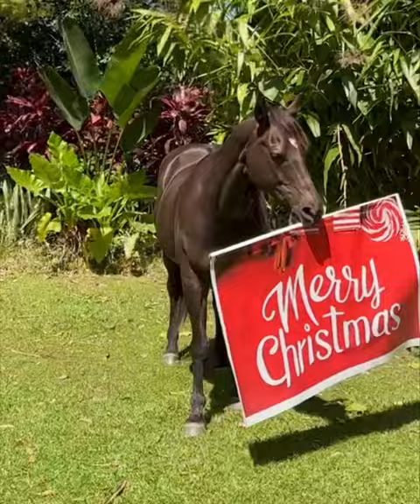🎄MERRY CHRISTMAS 🎄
Join Rebel The Stunning Quarter Horse Celebrating Christmas by Sending This Forever Gift. The Christmas Card to last a life time

The best way to create is to have the most awesome relationship with your horse.. to be together forever ❤️🐴✨to commit their full life.

Video Title: Give The Gift Of A Forever Christmas Card, Talented Horse Shares His Tricks. | LaraCoventryCox.com

This video is about Christmas woth Horses. But It also covers the following topics:

Horse Art
Gift Art Creations
Hoof Print Designs

✅  About Lara Coventry Cox, Mahi Mahi Method.

Horses are ridden and or at liberty using the method of positive reinforcement, genuine horsemanship, and free sessions, encouraging the horse to use their imagination. In most cases, horses in my large, unfenced arena can leave any time to eat grass!

With over 39 years of experience training animals of all kinds professionally, 🐬🐴🦄🐒🦁🐢🦭🐑🐠 specializing in fewer contraptions, ropes, halters or gear of any kind, I train the brain through understanding, not by physically manipulating using the equipment.

Learning to get your message clear is the most important tool you can use.
Communication every day with consistency and correct energy ✨

🔔Free horse training sessions with a professional trainer who uses positive reinforcement.